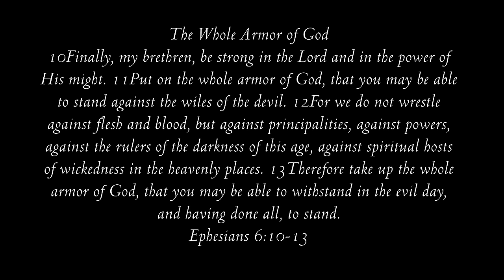Catfish Paradise?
Brandon and I travleled to Norco, Louisiana in search of catfishing paradise, we were looking for numbers and high quailty fish in a heavily industrialized area that doesn't recieve a lot of fishing pressure. We battled high water and heavy river traffic but managed a few quaility  fish.